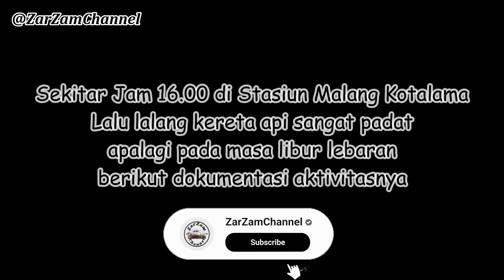Suasana Mudik Lebaran di Stasiun Malang Kotalama (April 2024)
Assalamualaikum,
Dalam video kali ini akan diceritakan padatnya stasiun malang kotalama di sore hari sekitar jam 4. Bayangkan semua Jalur terisi, Jalur 1 Kereta Malioboro ekspres, Jalur 2 Kereta Brawijaya, Jalur 3 Kereta Tawangalun, sedangkan jalur 4 ke arah stasiun Jagalan dan Depo Pertamina Comboran.
Selamat menyaksikan sampai selesai
Terima Kasih